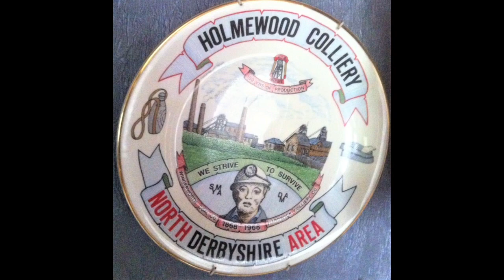Hardwick/Holmewood Colliery Remembered.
Although officially entitled Hardwick Colliery the pit was known by the locals as Holmewood. Unlike our previous two stops at Tibshelf and Pilsley which had both collieries and railway stations to their name Holmewood hadn't - realistically it didn't even have a colliery named after it (it was called Hardwick as mentioned earlier) but the reason for this will become apparent as you read on. Holmewood had a colliery but no station as did our next stop Williamthorpe but between them used to lie Heath station which served both areas;the twist is thus - Holmewood and Williamthorpe had pits but no station, Heath had a station but no pit.
With the expansion of colliery workings in the area at the beginning of the 20th Century it became necessary to build new housing for the workforce of the new Hardwick Colliery.
These new terraced houses, built by the Hardwick Colliery Company were built on the site of Williamthorpe Wood, opposite Heath railway station between 1901 and 1911; the area was dominated by the new pit with the majority of the local men working there. Over the years this 'colliery village' expanded dramatically to become Holmewood. With this in mind we
see that Holmewood is a relatively new settlement just over 100 years old and in local village terms is merely a baby, although the parish of Heath in which Holmewood is located dates back before Doomsday.
Work at Hardwick Colliery (often referred to as Holmewood colliery) commenced in 1868 and production continued for a century until the mine was finally closed in 1968. Coke ovens were also built on the site and were used from 1910 to 1962.
 Hardwick colliery was producing coal before Holmewood was built.
The area where once stood Hardwick Colliery is now a large industrial estate and the area where the first houses of Holmewood were constructed (since demolished) is now 'Holmewood Woodlands' on the Five Pits Trail and supports a large array of wildlife and fauna. The pit was also closely connected to the nearby Williamthorpe colliery that was created a few years later by the same company, Hardwick Colliery Company.
The area was served by Heath railway station which was opened in 1893 but was closed to passenger services in 1963. Freight passage continued for three more years but the station
was closed completely in 1965 with freight passage through the site continuing for just one year until the line itself was closed in 1966. The site of Heath station is also now part of the Five Pits Trail.      .